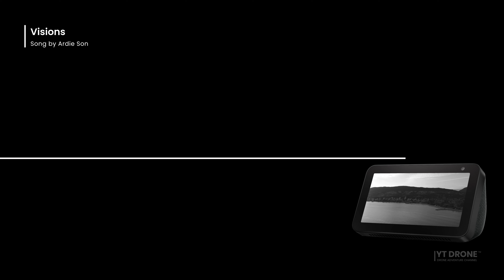Music box 2 Ardie Son Visions YT DRONE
All Music and SFX from Artlist
If you are looking for a discount feel free to use my links below to get two extra months.

Drone:
DJI Mini 2 Fly More Combo

Display Device:
All-new Echo Show 5
They help me to be able to create more videos for you. Thank you for the support!

All Footage shot on only Mavic mini
Edited with Adobe Premiere